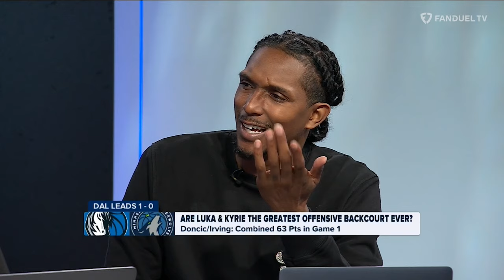Best Player Left in the NBA Conference Finals?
On today's episode of 'Run It Back' on FanDuel TV LIVE co-hosts Michelle Beadle, Shams Charania, Lou Williams, and Chandler Parsons debate the who is the best player left in the playoffs and the best backcourt of all time.

00:00 Intro
00:19 Best Backcourt All-Time
01:35 Best Player Left